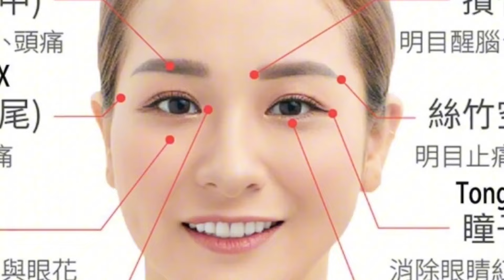Health Qigong - Ming Mu Gong Workshop, Italy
Vergnasco, BI